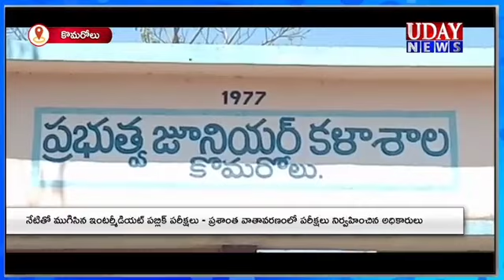ప్రశాంతంగా ముగిసిన ఇంటర్ పరీక్షలు